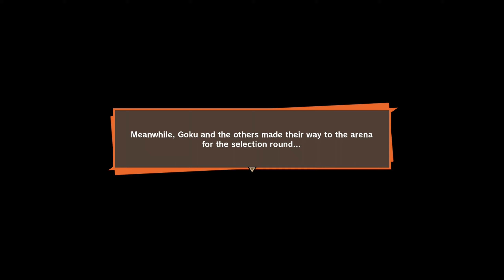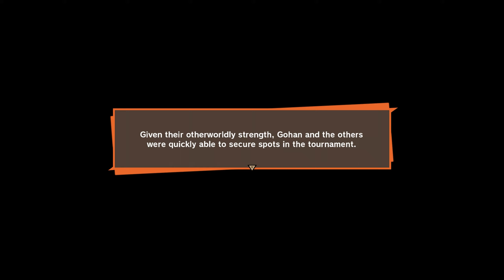DRAGON BALL Z: KAKAROT Gameplay Walkthrough part 39 [PC - HD]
This is the Part 39 to my playthrough / gameplay of DRAGON BALL Z: KAKAROT for the PC / PS4 which will have All Cutscenes and Endings for DRAGON BALL Z: KAKAROT. DRAGON BALL Z: KAKAROT FULL Walkthrough Gameplay Longplay No Commentary/Without Commentary 1440p 60fps PC Ultra Settings. Includes all Cutscenes, Gameplay, Boss Fights, Ending.

   ▪ Don’t just fight as Goku. Live as Goku. Fish, fly, eat, train, and battle your way through the DRAGON BALL Z sagas, making friends and building relationships with a massive cast of DRAGON BALL characters.

NOTE: Go to the DRAGON BALL Z: KAKAROT official website for more details